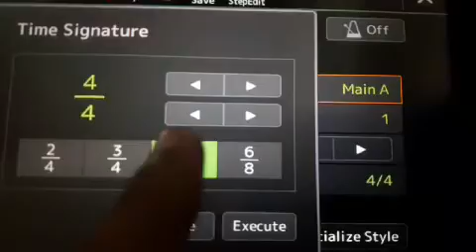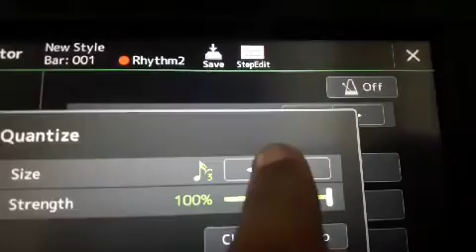yamaha psr sx900 style creator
To teach